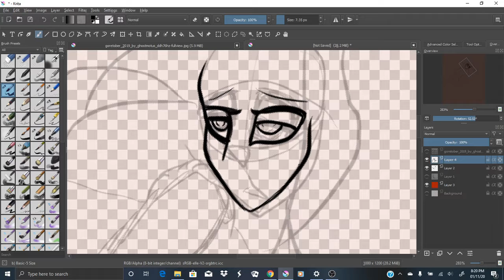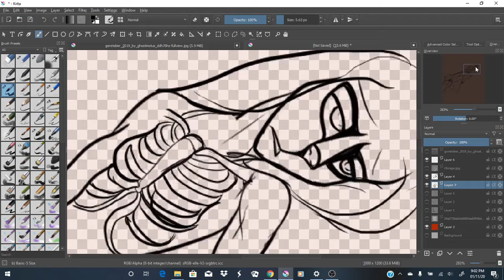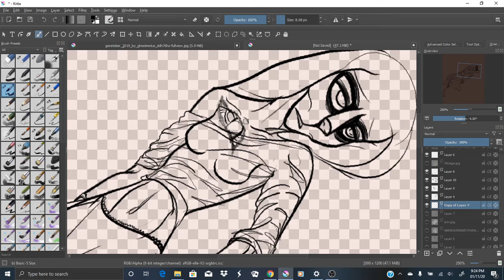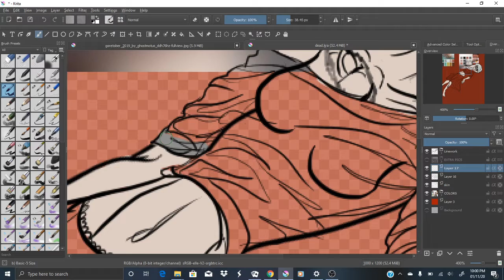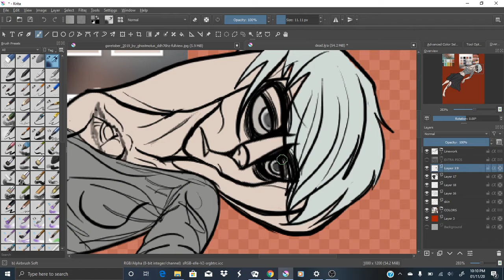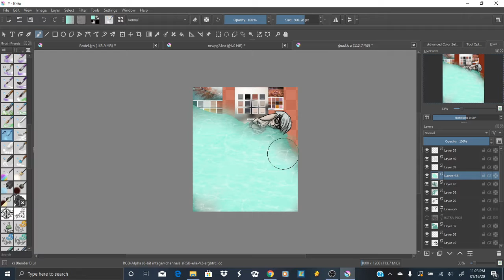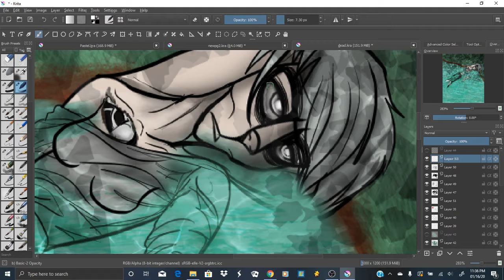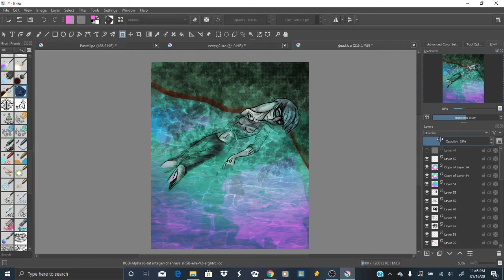My Video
I wanted to challenge myself with this drawing. I always try to make my characters look as alive as possible. So I thought that doing the opposite would be a good challenge.
You can check this drawing out on my Deviant Art.